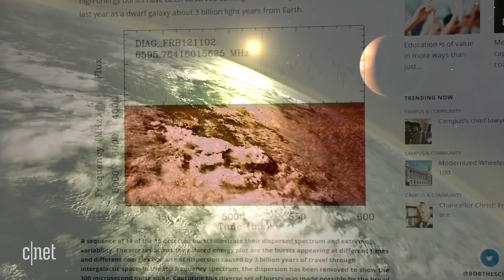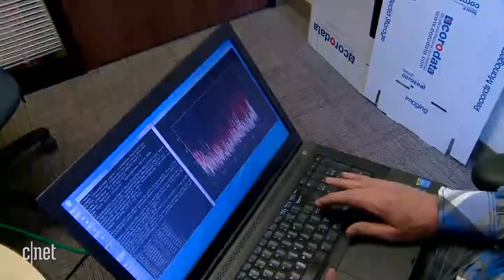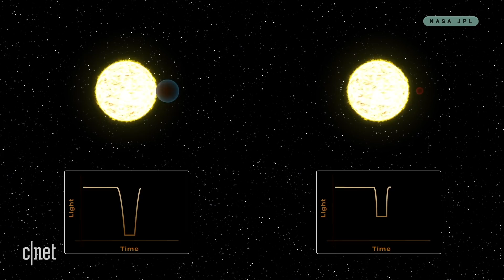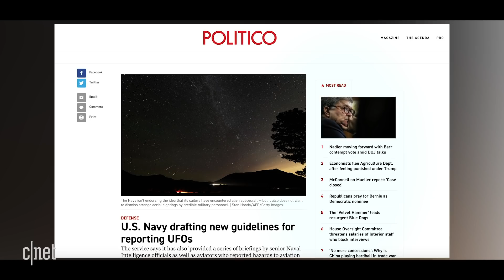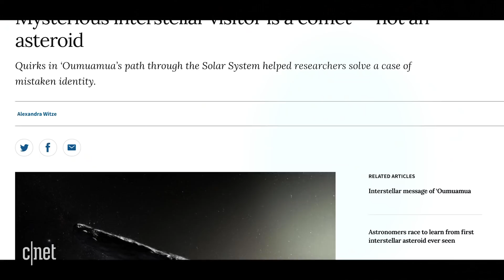Aliens, exoplanets and the search for extraterrestrial intelligence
Forget little green men, what would alien intelligence look like if we found it outside our Solar System? Claire Reilly takes a look at SETI, the Search for Extra Terrestrial Intelligence, and how science is actually not that far away from science fiction.